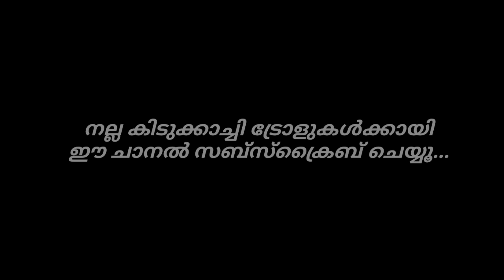ടീമിന്റെ യോയോ freak പാട്ട് | malayalam troll | sharuzvlog |starmagictroll